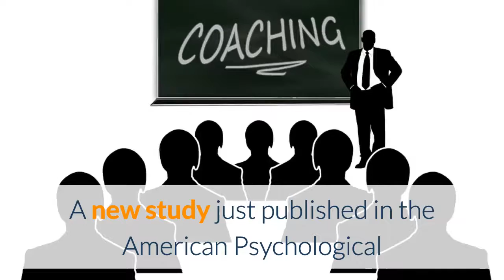What agile coaches do…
A new study just published in the American Psychological Association’s Consulting Psychology Journal: Practice and Research shows that coaches who

a. know at least four different psychological coaching models
b. can hold all of these models in their minds as they coach and
c. are able to apply them appropriately to their clients

tend to have better coaching outcomes for  their clients than coaches who operate from  one or two (or even no) psychological  models. This ability is known as model agility  and, as this study shows, significantly enhances the results of the coaches.